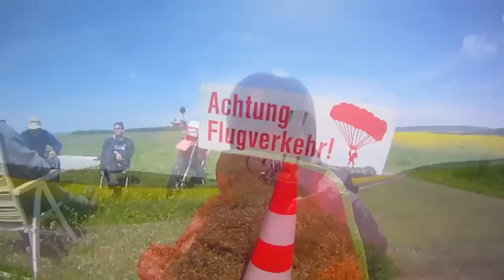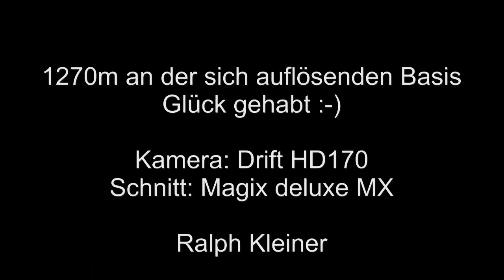Gleitschirmfliegen Winde Gehn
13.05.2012 ein sehr schöner Tag an der Winde in Mechernich-Gehn. 1300m bis fast an die sich auflösende Wolkenbasis gekurbelt.Herzlichen Dank an die Windengemeinschaft, bei welcher ich als Gast sein durfte. Danke auch für den tollen Bart.
Für manchen scheint die "Kurbelei", beim Anschauen des Videos, etwas zu lang -- für mich hätte es immer weiter so gehen können.:-)  Sorry ;-) Created with MAGIX Video deluxe MX